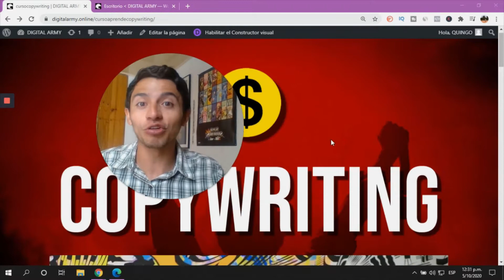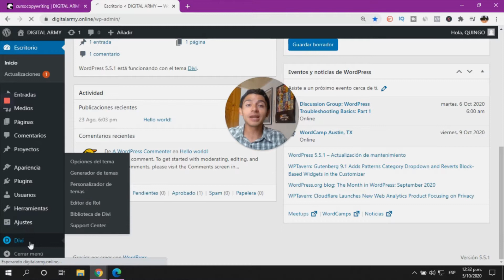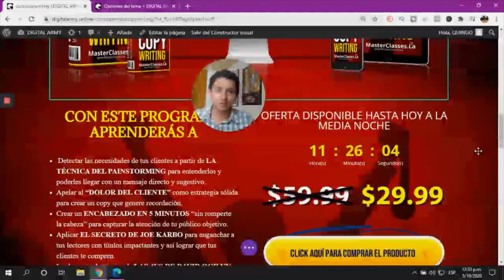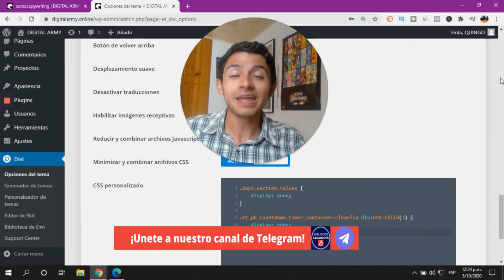Cómo Hacer Que El CONTADOR INVERSO De DIVI Se Reinicie Automáticamente? ⏲️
Código para el contador:
.days.section.values {
    display: none;

.et_pb_countdown_timer_container.clearfix div:nth-child(3) {
    display: none;

💸Si haces Crashing, seguramente sabes que el uso de gatillos mentales es muy importante para que la estrategia, y uno de ellos es el contador inverso que podemos colocar en Wordpress con el constructor DIVI. Este por defecto no se reinicia automáticamente y tienes que hacerlo manualmente todos los días.

😁 Es por eso, que en este video te enseñaré como puedes hacer este proceso automáticamente para evitar que se te olvide y tu página esté siempre optimizada.